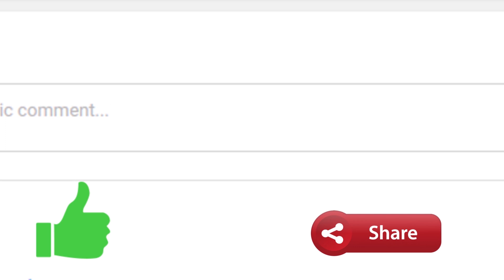మలుపులు తిరిగిన హైదరాబాద్ బ్యూటీషియన్ శిరీష కేసు..ఆమె లోదుస్తులపై రక్తపు మరకలు !| Beautician Sirisha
7 Main points about Sirisha and si prbhakar Self sacrifice case,శిరీష-ఎస్ఐ ప్రభాకర్ రెడ్డి,శిరీష-ఎస్ఐ ప్రభాకర్ రెడ్డి లింక్ కేసు,Kukunoorpally Public Set Fire to Media Live Van,set fire to ntv vehicle,శిరీషను రేప్ చేసిన ఎస్ఐ ప్రభాకర్ రెడ్డి,ntv,SI reason behind sirisha Expiry,Si Expiry Mystery,SI Prabhakar reddy suicide,బ్యూటిషియన్ శిరీష,Beautician Shirisha,ap news,aptimes,ap times,ap,Sirisha and si prbhakar Self sacrifice case